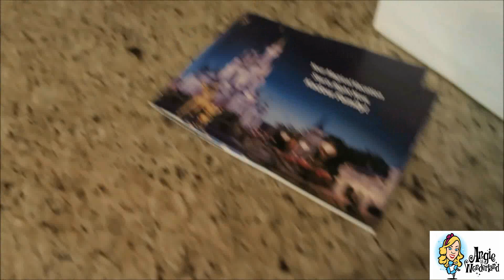WDW Pre-Packing Preperation | August 2017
Today on Angie In Wonderland, I start the PRE-PACKING phase before our DISNEY trip next week. I like to plan ahead and make sure that I have everything we will need. Check it out!

I'm a full time housewife and a girl ready for fun and adventure. I have a LOVE for all things DISNEY! I love to travel and visit new places. So, Stick around. you never know what I'll find down the rabbit hole!! On Angie In Wonderland, you will find videos on beauty, fashion & lifestyle. I want to share everything that I love, with all of you! I share my favorite products, fashion, daily routines, recipes and lifestyle tips & tricks.